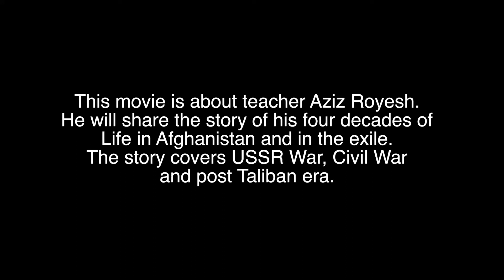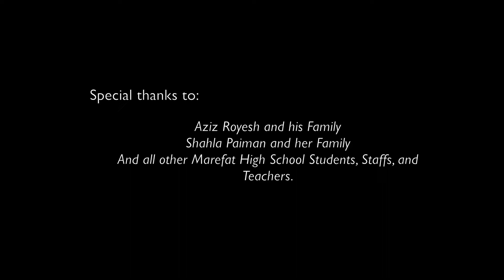Moallem Aziz Trailer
Moallem Aziz
A Documentary About teacher Aziz Riyesh
Story of War, Peace, Immigration and Education
Protagonist: Azizullah Royesh
Director, Cameraman, Editor, and Producer: Malek Shafi’i
BASA Film, 2018